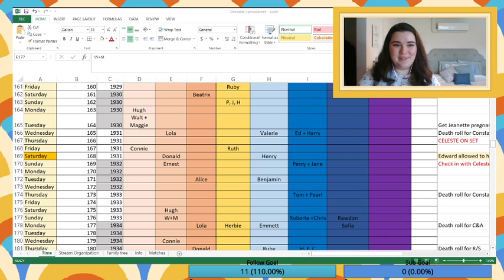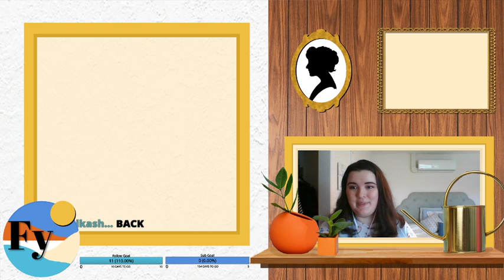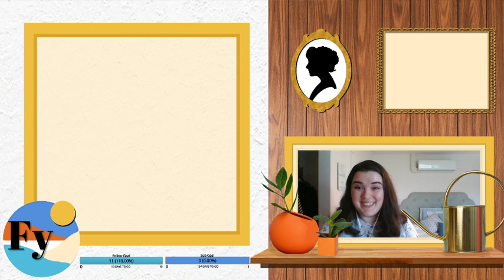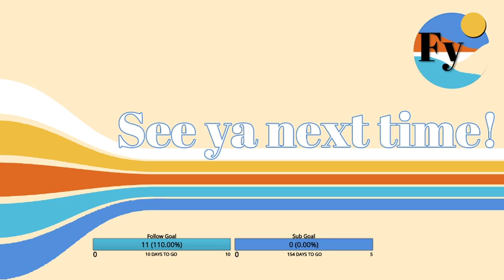Setting up the Grandkids in 1931 (part 4) | Decades Challenge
In this stream— which was super impacted by Twitch / SLOBS glitching out— we start setting grandkids up with potential spouses and go over some needlessly complicated storylines for main house spares / extended family members! This VOD (and its parts) was broadcast live on Twitch -- come join us